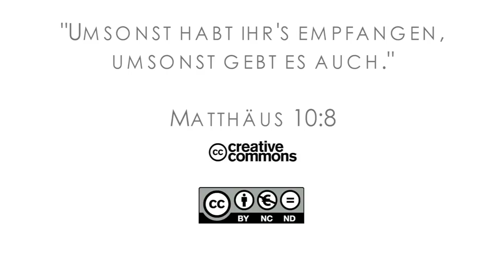15Q03 / 03-00 Jeremia